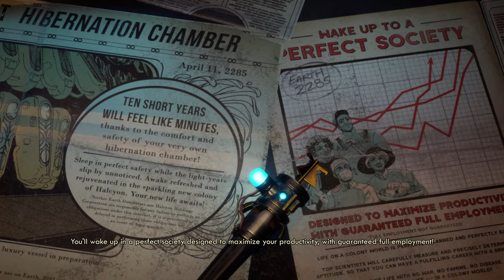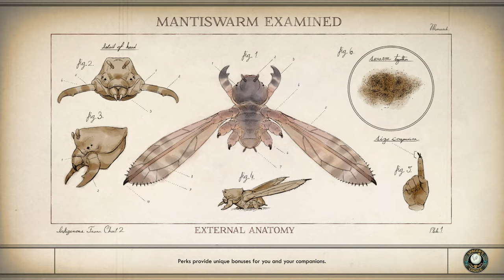1 - Escaping Reality: The Outer Worlds Full Playthrough in 4k!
Join me on a journey through the captivating world of The Outer Worlds in stunning 4K resolution! In this full play through, I'll complete all missions and explore all characters without any commentary, providing a true immersive experience.

Experience the game like never before as I take you through the story of The Outer Worlds, with stunning graphics and no distractions. So sit back, relax, and join this old man couch gamer on an adventure through this sci-fi RPG masterpiece.

My PC Specs:
Intel Core i9-14900KF 2.4GHz CPU, MSI Pro Z690-A DDR5 MB, NVIDIA GeForce RTX 4070 Ti 12GB GPU, 64GB DDR5-5600 RAM, 2TB NVMe SSD, AIO Liquid ML 240L RGB Cooler

00:00 - Intro
02:31 - Character Creation
13:08 - It Begins
40:40 - Edgewater